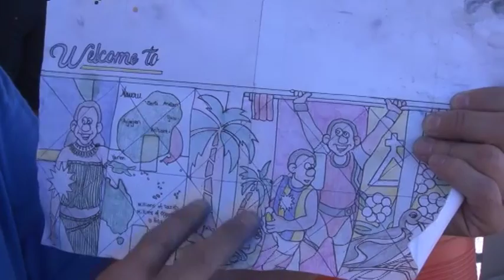Phillip Martin Muraling in Nauru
If you have never heard of Nauru, you aren't alone.  If you want friendly people, warm smiles, hot sunshine and coconut fish, this is the place for you.